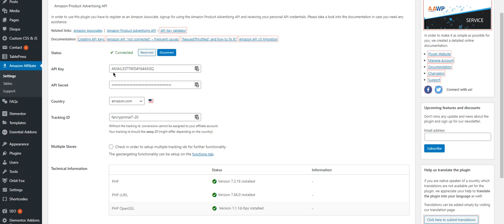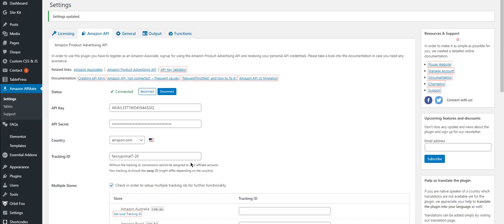How to Configure AAWP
Install and activate the AAWP plugin on your WordPress website.

In the WordPress dashboard, go to the "Settings" menu and select "AAWP."

On the AAWP settings page, you'll need to enter your Amazon Associates Tracking ID. This can be found in your Amazon Associates account under "Account Settings."

Scroll down to the "General Settings" section and configure any additional settings as desired. This includes options such as the default country for Amazon links, the default language, and the default currency.

Scroll down to the "Product Settings" section and configure any additional settings as desired. This includes options such as the default product image size, the default product link type, and the default product template.

Scroll down to the "Cache Settings" section and configure any additional settings as desired. This includes options for enabling caching to improve the performance of your website.

Click on the "Save Changes" button to save your settings.

By following these steps, you can configure AAWP to suit your needs and start adding Amazon products to your WordPress website.

💥💥Vieo Chapters💥💥
00:00 Universal SEO Tool
00:48 Building Dofollow Comment Backlink
03:50 Building Dofollow Forum Backlinks
14:32 Ending

This video includes: